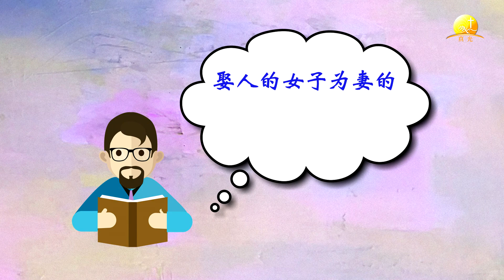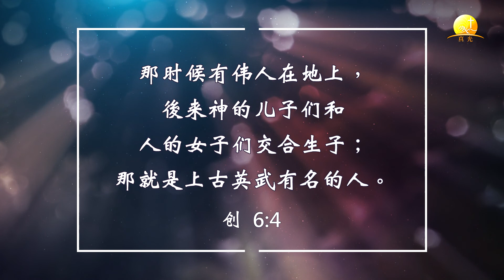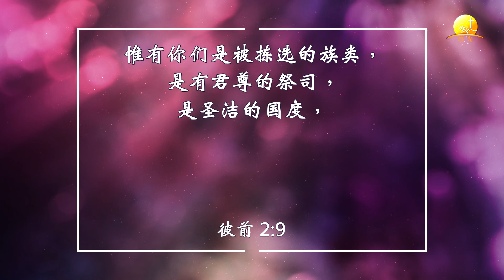〔创世记疑难解答〕16. 创世记六章「神的儿子们」是指什么人？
作美好的见证人
短视频 深入浅出 精练易懂